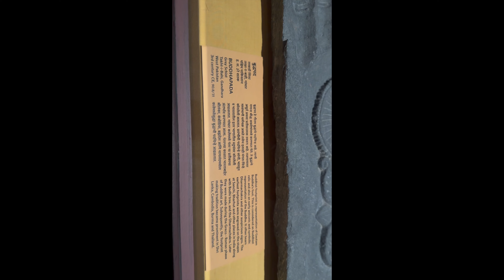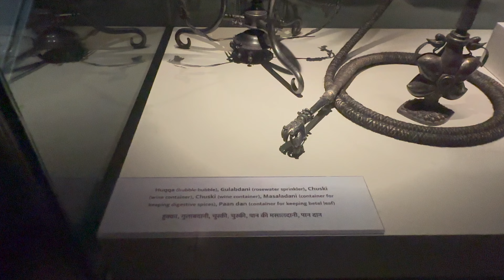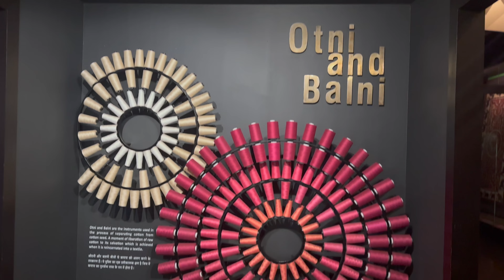Exploring the Chhatrapati Shivaji Maharaj Vastu Sangrahalaya | Aishwarya & JJ | Museum Tour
Join us on an enriching journey through the Chhatrapati Shivaji Maharaj Vastu Sangrahalaya in Mumbai! Formerly known as the Prince of Wales Museum, this iconic landmark is a treasure trove of Indian history and culture. Discover fascinating exhibits, ancient artifacts, and the rich heritage of Maharashtra. Perfect for history buffs, art enthusiasts, and anyone curious about India's glorious past. Don't miss this detailed tour of one of Mumbai's most celebrated museums!

Please keep sharing and supporting to my channel Aishwarya Aali 🙌🏻💖

Camera - iPhone14 Pro And iPhone 11